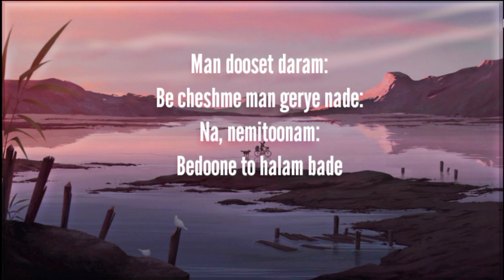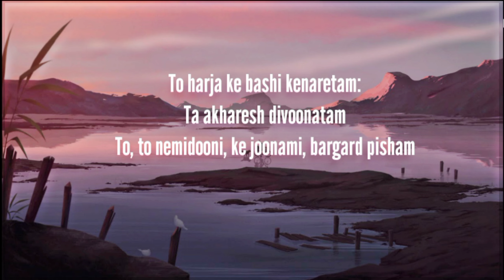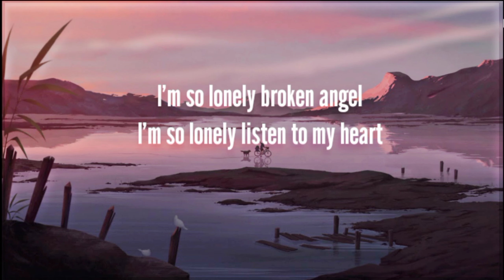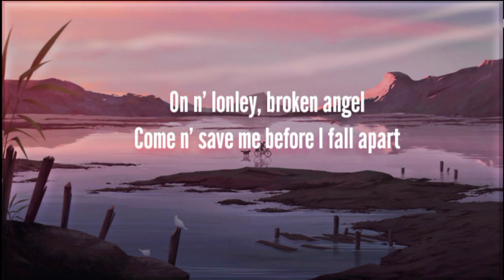Broken Angel (Slowed+Reverb) - Arash (Lyrics)